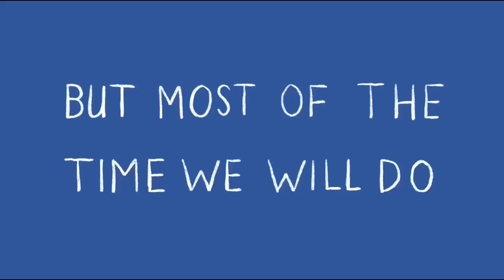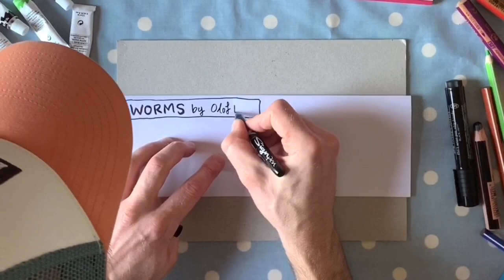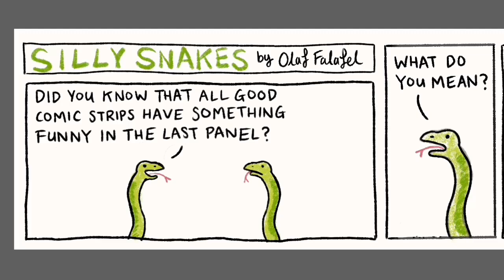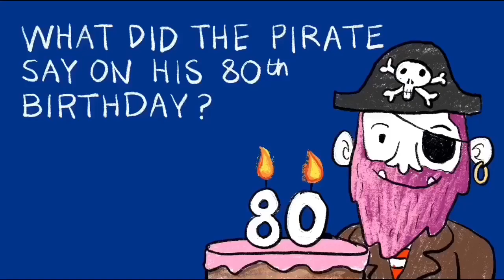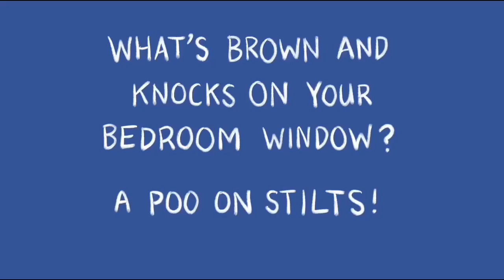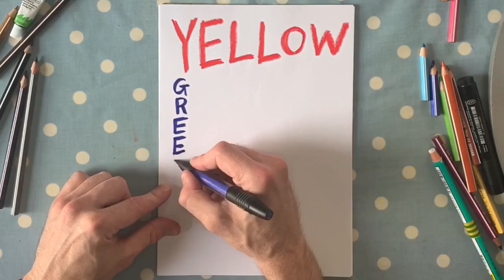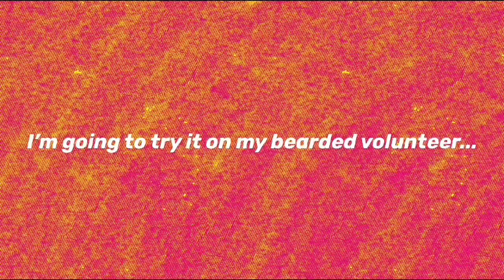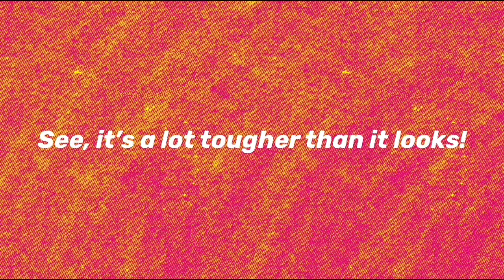Art Club with Olaf Falafel - The Best of Series 1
You do not want to miss this!!!

As well as all of the most popular things from the first 12 Episodes of Art Club, there's a fun gameshow element where you can earn virtual sausages by guessing the winners of each category!

I asked you all for your favourite bits of Art Club Series 1 and you replied in your hundreds here on Youtube and also over on Facebook, Instagram and Twitter.

I've counted up the votes and put together this very special 'Best Of' Episode - if you've never watched Art Club before this is a great place to start.

If you are new to Art Club, Welcome - I put up a new episode every Monday at 11am so make sure you tune in and please do tell other parents and teachers about it - I'd love to get to 5,000 Subscribblers!

*** Thanks for all your jokes - keep them coming ***

📷 Loads of you shared your artwork from last week's Art Club - keep them coming in and please use the hashtag Olafart and get them to me by Saturday to be in with a chance of featuring in the next show

😜 Don't forget to post your best jokes in the comments below and I'll include the best ones in next weeks Art Club  😜

Thanks again
Olaf